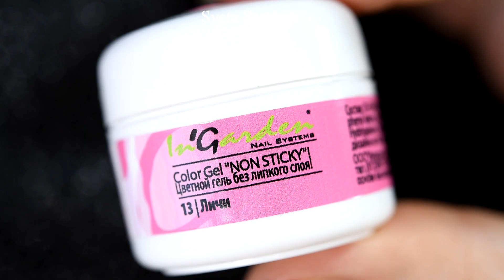Easy Gel Nail Art Design Tutorial / Простой дизайн гель-красками Ingarden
Ingarden Flexible Base gel "Ideal Nails" - каучуковая база, создающая идеальный блик! Отлично самовыравнивается, очень легко ложится никуда при этом не затекая.

Ingarden Flexible Top Gel - топовое покрытие, дающее отличный глянец, так же идеально выравнивает поверхность ногтя.

Гель-краски без липкого слоя Ingarden в оттенках 23 Лонган и 13 Личи, а так же металлизированные наклейки Ingarden